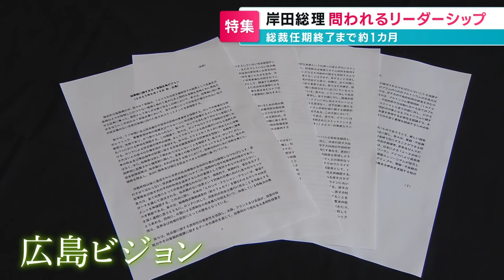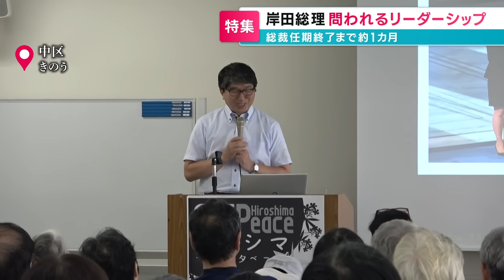「ライフワークは核廃絶」総理として3回目の原爆の日を迎えた岸田総理 核廃絶は前進しているのでしょうか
きのう就任から３度目となる原爆の日を迎えた岸田総理。ライフワークとする核廃絶は前進しているのでしょうか。原爆の日に被爆地広島で聞きました。

2024年8月7日放送